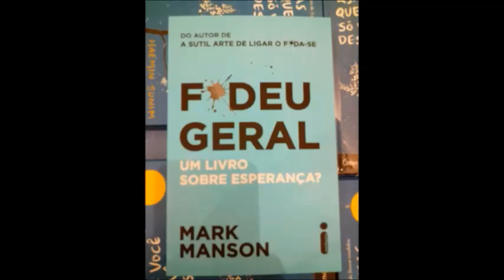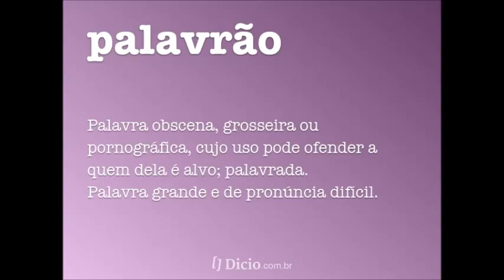Como caminha os livros nacionais? - comportamento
Vivemos os últimos tempos e como não haveria de ser diferente, o ser humano a cada década se distancia mais e mais de certos valores. O cristianismo moldou a civilização ocidental, mas o homem moderno acredita que é melhor tirar de cena certos valores cristãos, para a humanidade caminhar melhor? será mesmo?

Espada triunfante
Indicação de canais-
                                                                copyright – 2020